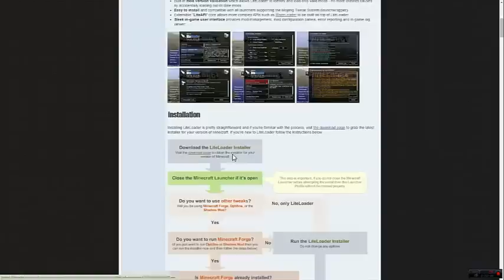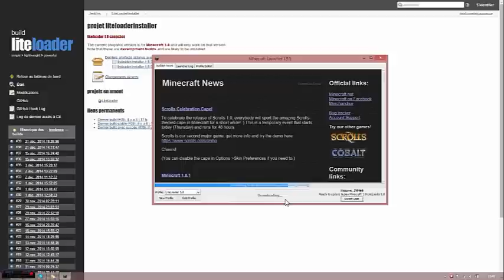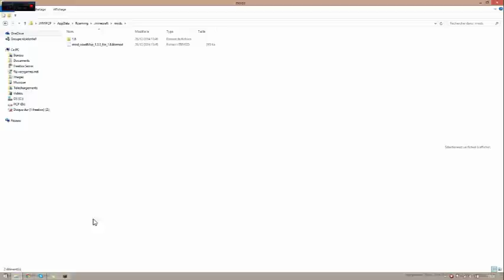[Minecract] Tuto minimap 1.11 [Fr]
Piou!
Dans cette séries vous découvrirez des astuces pour minecraft!
Installer une minimap en 1.8

Windows + R  - %appdata%